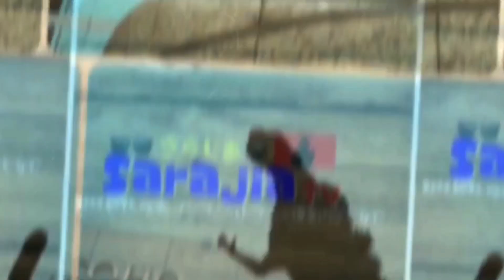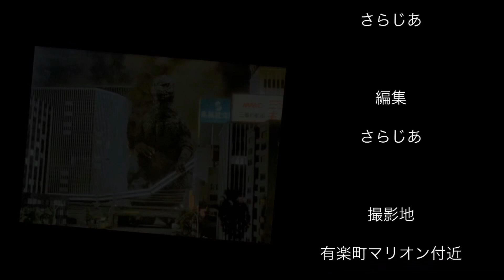84ゴジラロケ地巡り 有楽町マリオン付近【新幹線破壊】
1984年版「ゴジラ」のロケ地巡り企画。有楽町マリオン付近に行ってきました！ゴジラ